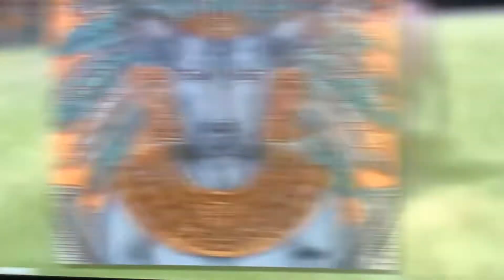10 different kinds of Dogs 🐕